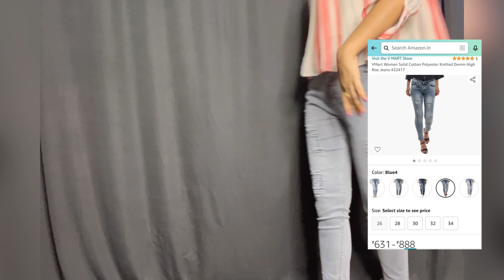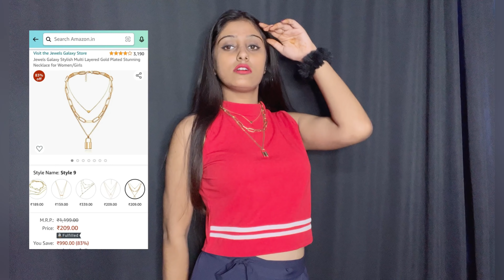Latest Fashion Trends 2021|| Best ways to dress better in 2021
Daily wear stylish look for indian girls

Casual Full Sleeve Printed Women Top

Amazon Brand - Symbol Women's Tapered Ankle Length Pants Slim Work Utility

VMart Women Solid Cotton Polyester Knitted Denim High Rise Jeans 432417

Jewels Galaxy Stylish Multi Layered Gold Plated Stunning Necklace for Women/Girls

PATRORNA Women's Tulip Maxi Dress

ZIOZIE Women's Trendy Pent Skirt with Pure American Crepe

Speake Women Crop Top Sleeveless

Emeris Women Regular Trendy Stylish Tops

Harbinger Designs Women's Formal Casual Coral Red Stripe Print 3/4 Sleeve Neck Tie Georgette Relaxed Fit Top